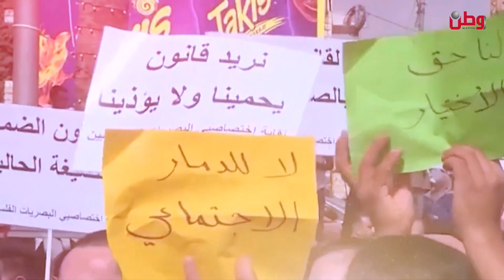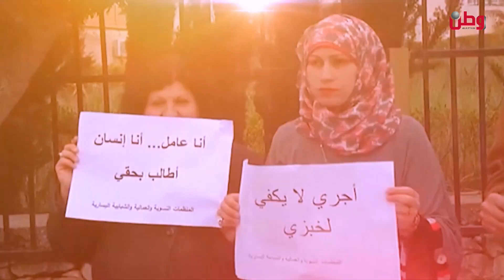نشرة وطن الاقتصادية 20-11-2022